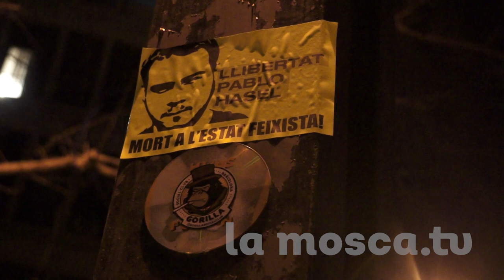Manifestació detenció Pablo Hasel, Bcn torna a expressar-se com la Rosa de Foc [ contrainfos ]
Manifestació a Barcelona del passat dia 16 de febrer del 2021 en contra de la detenció i empresonament del cantant Pablo Hasel#contrainfos#lamoscatv#pablohasel#LlibertatPabloHasel#llibertatdexpressió#rosadefoc